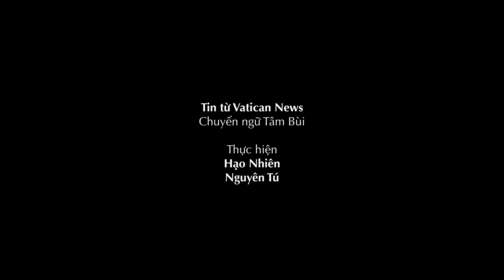Họp báo về Thượng Hội đồng – Ngày 17/10: Hội nghị giáo hội Địa Trung Hải để lắng nghe người di cư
Buổi họp báo về Thượng Hội đồng – Ngày thứ 13: Hội nghị giáo hội Địa Trung Hải để lắng nghe người di cư

- 72/12 Trần Quốc Toản, P. Võ Thị Sáu, Quận 3, Tp. Hồ Chí Minh.